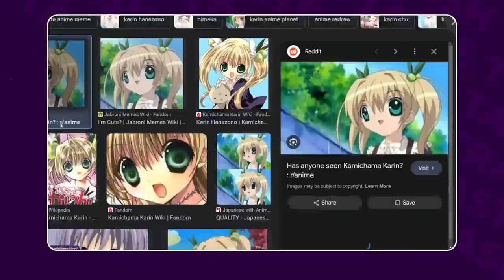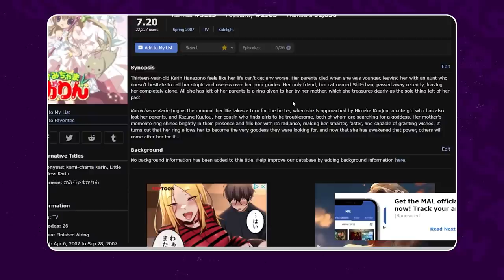Garnt Just Discovered Sydney's Favorite Anime